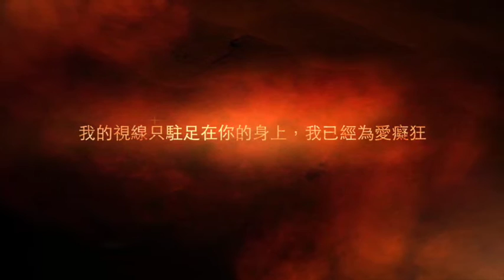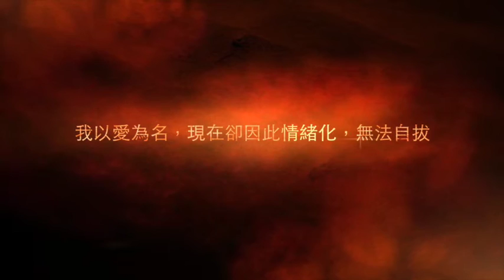Deewani Mastani 台中蝶舞舞蹈中心印度寶萊塢「為愛癡狂」中文字幕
曲目源自電影「巴吉拉奧傳奇 / 馬拉塔第一戰士 / 美人心計」，歌曲描述第二任妻子對君王的愛戀。
招生時間：週一晚間七點四十。

《Bajirao Mastani》是講述十八世紀馬拉塔勇士Peshwa Bajirao(蘭維爾·辛格Ranveer Singh飾) 和他的第二任妻子Mastani (迪皮卡·帕度柯妮Deepika Padukone飾)之間的愛情故事，琵雅卡·喬普拉Priyanka Chopra飾演Kashibai，是Peshwa Bajirao的第一任妻子。

※關於印度歷史：
馬拉塔帝國（又名馬拉塔聯盟，「馬拉塔」或譯「馬拉地」）是印度次大陸上的一個近代帝國也是印度歷史上真正的最後一個印度教帝國。起始於1674年，終結於1818年，其鼎盛時期的疆域曾覆蓋整個印度北部。在莫臥兒皇帝奧朗則布於1707年去世後它大幅擴大其疆域，僅在1761年的第三次帕尼帕特戰役中戰敗。隨後，帝國改為邦聯直至1818年馬拉塔戰爭中敗給英國而滅亡。

關於蝶舞舞蹈中心
蝶舞舞蹈中心於2005年正式合法立案，由舞蹈年齡25年的舞蹈科班碩士林麗榕小姐在台中引領創建，帶領旗下舞蹈科班專業師資群，投入中東肚皮舞、成人中國舞、成人芭蕾舞、印度奧迪西、印度寶萊塢等成人舞蹈教學工作。他們也積極參與各類文化表演與公益性質演出，豐富多元的舞蹈表演風格深獲喜愛，是台中在地深耕的優良團隊！

蝶舞舞蹈中心(台中市私立蝶舞舞蹈短期補習班)合法立案成立至今已超過13年，由舞蹈年齡25年的科班負責人林麗榕引領創建，榮獲世界肚皮舞金牌的麗榕老師帶著肚皮舞與印度舞雙料冠軍師資群，投入肚皮舞、印度寶萊塢、奧迪西、中國舞、芭蕾舞、敦煌舞等成人舞蹈課程教學，為台中在地深耕的優良團隊，並於2017年榮獲台中藝術亮點的殊榮。由於推廣舞蹈表演藝文活動隸屬於非營利為目的之演藝團隊，創辦人林麗榕更於2017年成立了蝶舞舞團，期望透過政府單位的輔導監督以及更多藝文相關資訊的收集與參與，能帶領更多熱愛舞蹈的學員，一同推廣美好舞蹈文化，並透過積極參與公益及藝文活動，提升團員舞蹈表演技能，累積招集舞蹈藝術觀賞群眾，為普及藝文風氣貢獻心力！

蝶舞合法立案補習班（04）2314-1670 / 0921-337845
台中市西屯區太原路一段63號2樓